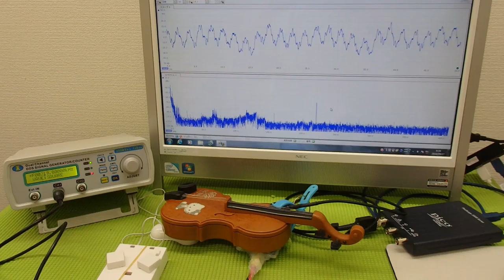音と超音波の組み合わせを利用した超音波制御技術 ultrasonic-labo